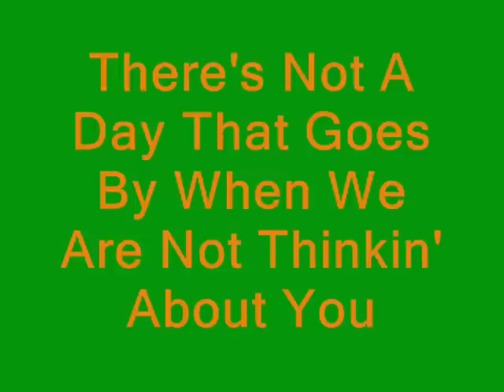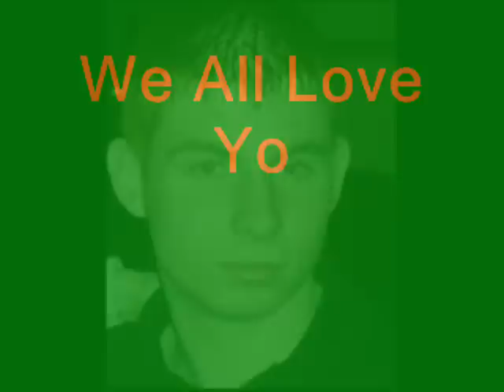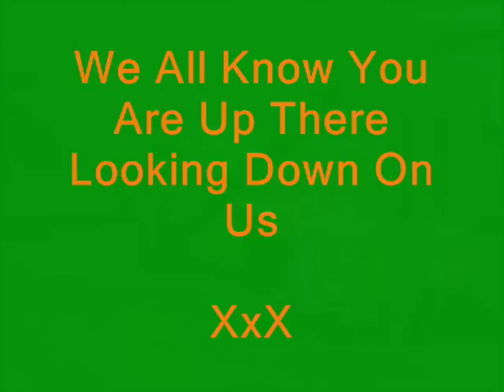RIP Jack Monaghan